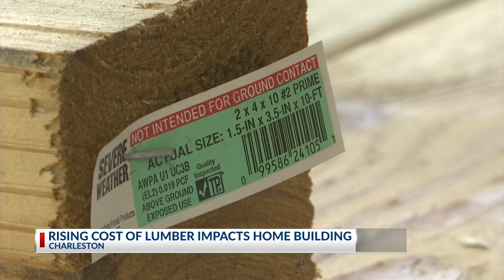Sky-high lumber prices impacting Charleston Habitat for Humanity